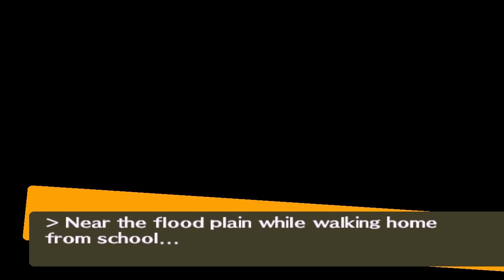Persona 4 #7 | PlayStation 2 | April 15 p3f